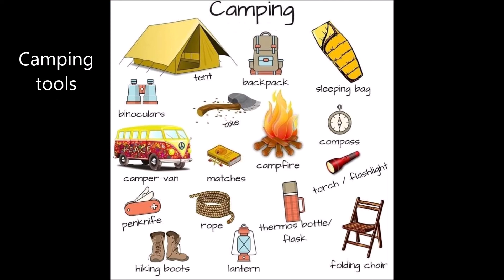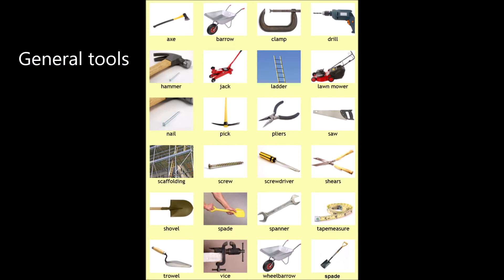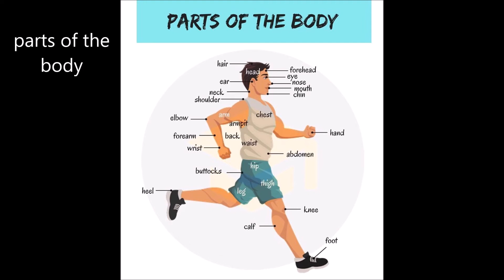BOOST UP YOUR ENGLISH VOCABULARY